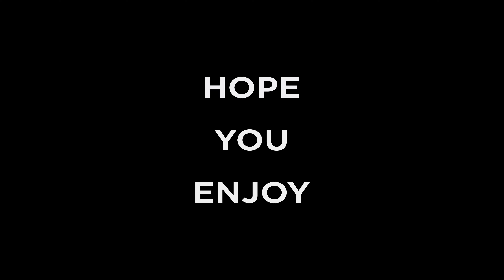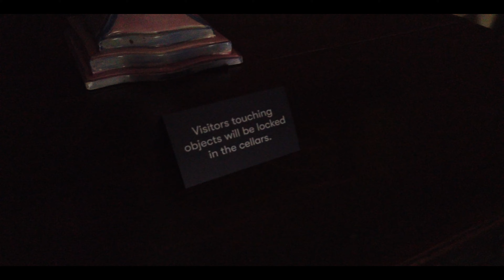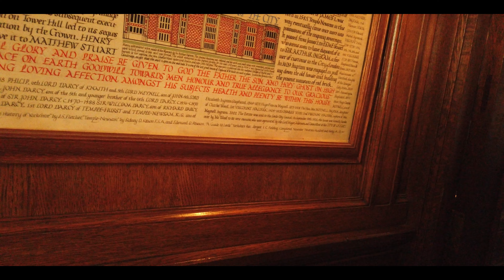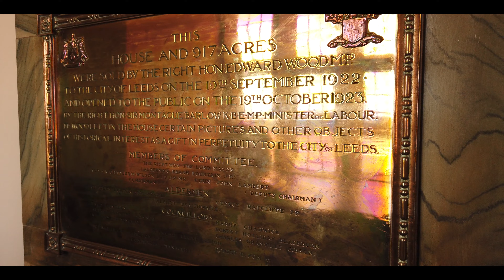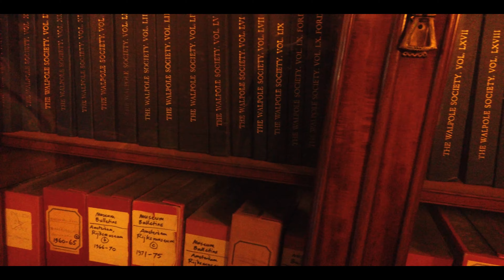Temple Newsam - A Re-Visit in 4K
The estate lends its name to the Temple Newsam ward of Leeds City Council, in which it is situated, and lies to the east of the city, just south of Halton Moor, Halton, Whitkirk and Colton. It is one of nine sites in the Leeds Museums & Galleries group.

The house is a Grade I listed building, defined as a "building of outstanding or national architectural or historic interest". The stables are Grade II* listed ("particularly significant buildings of more than local interest"), and ten separate features of the estate are Grade II listed ("buildings of special architectural or historic interest"), including the Sphinx Gates and the Barn. Temple Newsam House is one of Leeds Museums and Galleries sites. It is also part of the research group, Yorkshire Country House Partnership.